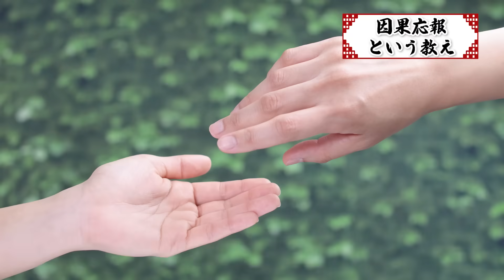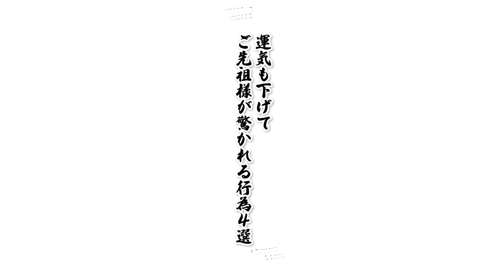あなたはやっていませんか？ご先祖様に嫌われるお墓参りのNG行為【先祖供養 作法 服装】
👇かんちゃん住職に相談したい方を募集しています！応募フォーム

　かんちゃん住職のプロフィール🤗
1996（平成8）年 8月 第2期信行道場終了（日蓮宗僧侶の資格を得る）

2004（平成 16）年 9月 日蓮宗布教院5回生の課程を修了（宮城県孝勝寺）

2005（平成17）年 2月 日蓮宗大荒行堂再行成満

2006（平成18）年 12月 冬至水行祭・ほしまつり実行委員長

2007（平成19）年 4月 富山県黒部市経妙寺（清水庵）の法燈を継承し、住職となる

2011（平成23）年 2月 日蓮宗大荒行堂三行成満

2012（平成24）年 4月 富山県日蓮宗青年会会長に就任
　 4月 北陸教区長に就任
　 5月 全国日蓮宗青年会（行学道場担当）実行委員長に就任

2014（平成26）年 4月 全日本仏教青年会理事

2015（平成27）年 4月 富山県布教師会長に就任
　 8月 グリサポとやま副代表に就任

2017（平成29）年 11月 真成寺開創500年祭実行委員長

2019（令和元）年 12月 法務大臣より保護司に任命

2021（令和3）年 8月 松井守男画伯と神田明神にて対談